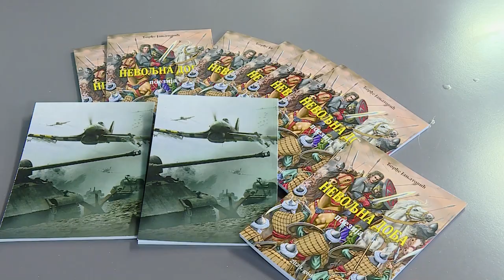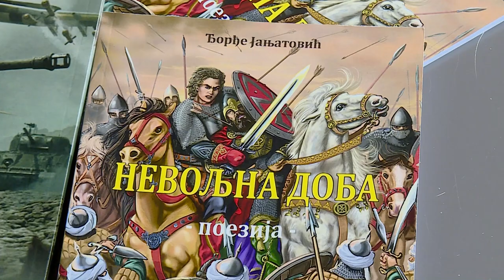Poezija Đorđa Janjatovića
„Nevoljna doba” - naslov je zbirke poezije pesnika Đorđa Janjatovića. U zbirci je objavljeno oko 30 pesama koje su nastale u periodu pandemije i trenucime pesnikove bolesti. Izdavač zbirke poezije je Narodna biblioteka „Simeon Piščević” u Šidu, a za našu televiziju pesnik je kratko predstavio sadržaj